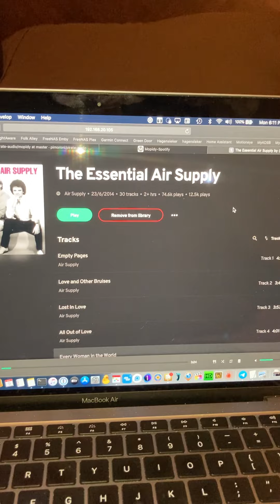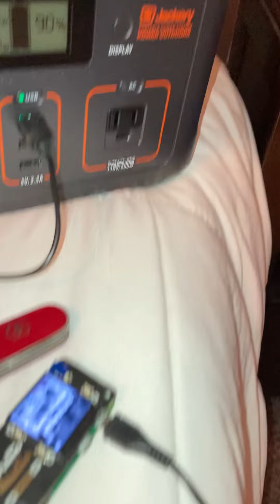Pirate Audio Line Out Board on Raspberry Pi Zero W